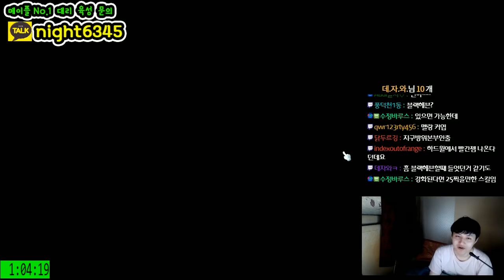[메이플스토리] 바이퍼(만렙) " 윌 " 솔격 ( 체험판 ) 신스킬 " 스파이더 인미러 " 배우기 [ 먼치 ]